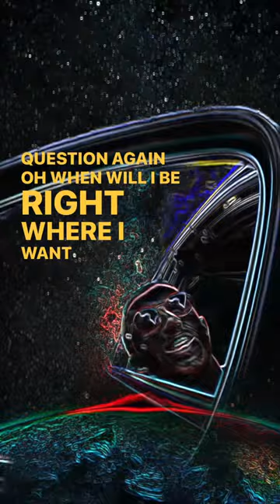The Moment is out on June 16th newmusic #2023